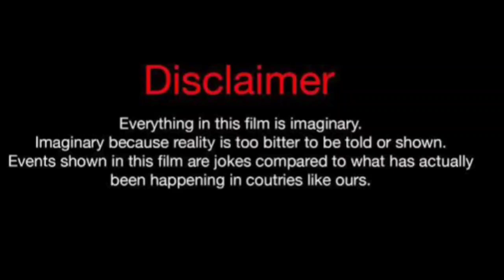NLE Choppa Vs Mike Bless Vs Devyne Blessings (Kountry Wayne Member) Flawless Vs Damien Guio